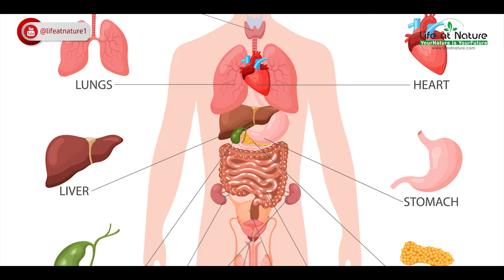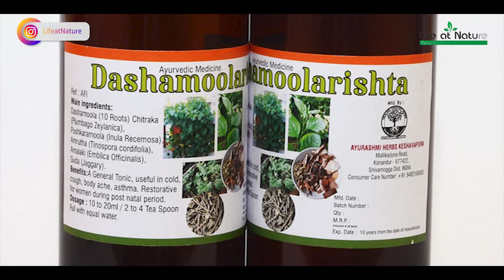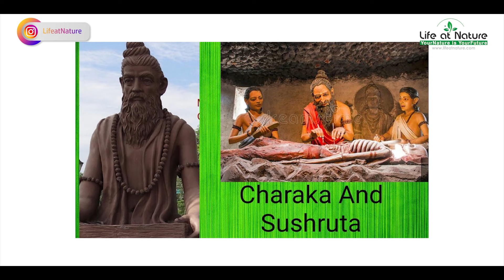ಆಯುರ್ವೇದದ ಮಹತ್ವ ಗೊತ್ತಾ ? ಇಂಗ್ಲಿಷ್ ಔಷದಿಗಳಿಗಿಂತ ಆಯುರ್ವೇದವೇ ಶ್ರೇಷ್ಠ ಗೊತ್ತಾ ? Why Ayurveda is better ?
Living close to nature by following Ayurveda can prevent the occurrence of life style diseases. If used properly, most of Ayurvedic herbal products have only little or no side effects, so it can be used in old age safely.

1. Ayurveda's aim is to maintain an equilibrium between body, mind, and soul to increase immunity and enable the body to develop the ability to fight and cure diseases.
2. It helps to repair the body parts and tissues that may have been impacted due to the disease and the corresponding imbalance caused.

Ayurveda uses natural remedies such as herbs, aromatherapy, yoga, and meditation to promote healing and prevent disease. Modern medical science has yet to prove the efficacy of Ayurveda, however, many people who have used Ayurvedic treatments have found relief from their ailments.

Sri Rudra Nature Health proudly presents "Life at Nature", is a collaborative ideation and formulation of a drug-less and natural cure healing mission envisioned by an enthusiastic team of entrepreneurs & naturopathy doctors. The core values of this initiative is aiming to revitalize and hail high the power of ancient Indian medical system towards healing one's mind, body & soul through nature.

Video Production & Creatives : Red Planet Media